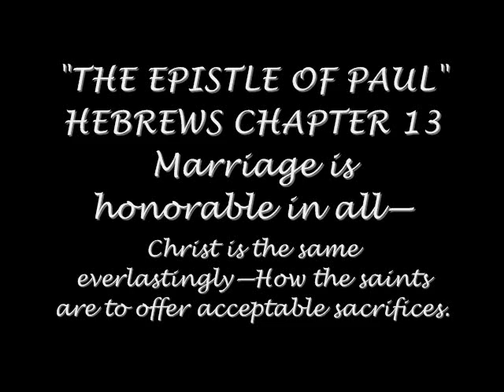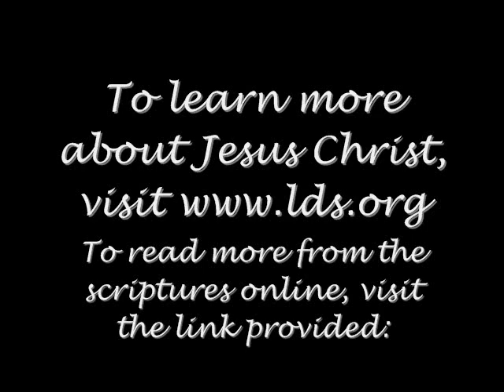Hebrews Ch 13 - Paul's Conclusion to the Hebrews while in Italy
THE EPISTLE OF PAUL THE APOSTLE TO THE
HEBREWS
CHAPTER 13
Marriage is honorable in all—Christ is the same everlastingly—How the saints are to offer acceptable sacrifices.

"Now the God of peace, that brought again from the dead our Lord Jesus, that great shepherd of the sheep, through the blood of the everlasting covenant,
Make you perfect in every good work to do his will, working in you that which is well pleasing in his sight, through Jesus Christ; to whom be glory for ever and ever. Amen.